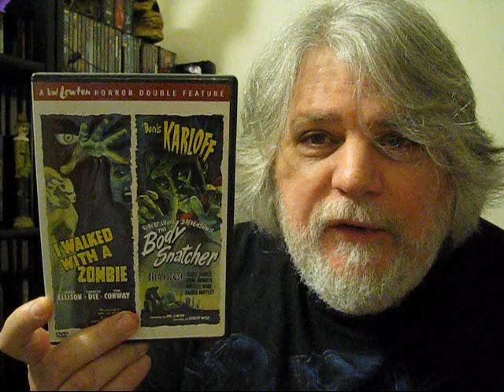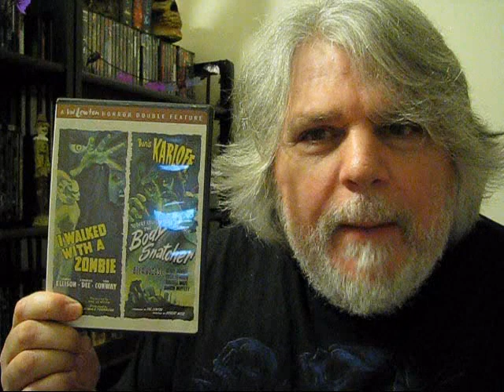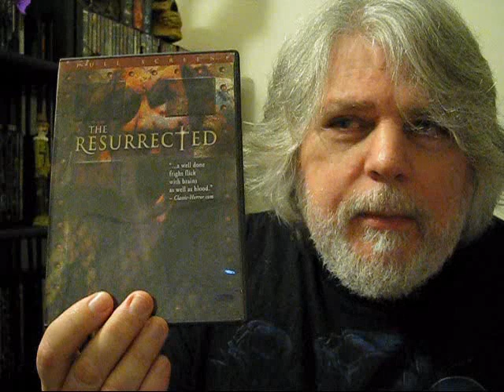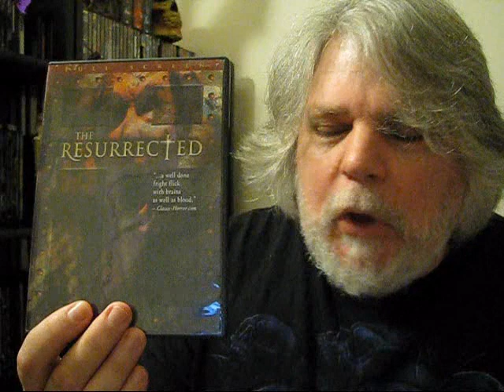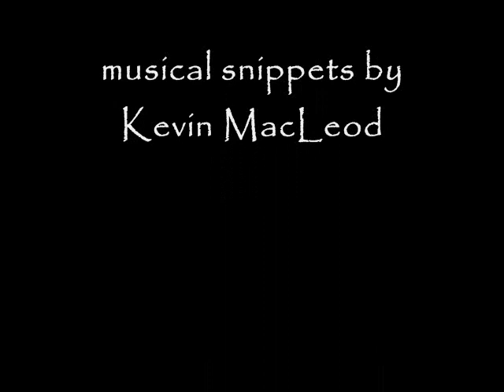FRIDAY NIGHT VLOG #1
Wow, everything seems to have worked with a minimum of hastles, and so here's my first in a series of vlogs for 2010. It's only proper that it should be a Friday night affair, and that the subject involves horror films -- they both go together so well.

Tonight's movies are:  "Warning Shadows", "The Body Snatcher" & "The Resurrected".

Of course, by the time I managed to get this taped, edited & uploaded, it was early on freakin' Saturday morning. So, either I'll have to start trying to produce these earlier in the day, or it'll just be something of a review regarding what went on in "Gothling land" for everybody to perhaps catch up on over the weekend, or early the next week. However, no big deal. I'm vlogging, that's the important thing.